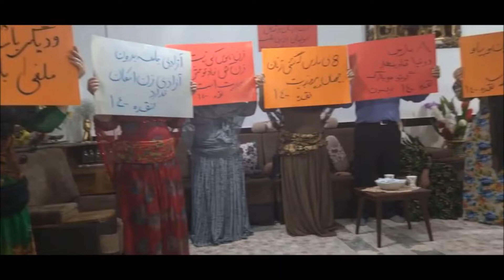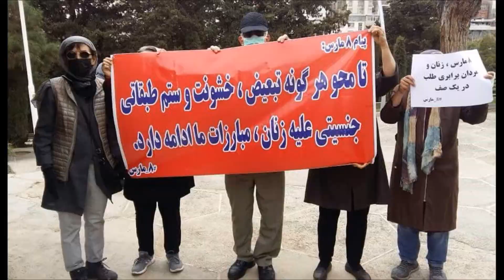ایسکرا: اخبار و گزارشات برگزاری گسترده روز جهانی زن در شهرهای کوردستان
🔺اخبار هفته، برنامه ای از یدی محمودی:
🔺اخبار و گزارشات برگزاری گسترده روز جهانی زن در شهرهای کوردستان، پیام عزیزه لطفی به برگزار کنندگان ۸ مارس،
🔺تصادفات جاده های نا امن کورستان و زخمی شدن دهها کولبر در هفته گذشته،
🔺آزادی دو تن از فعالین کارگری در شهر سنندج
۲۰ اسفند ۱۴۰۰ - ۱۱ مارس ۲۰۲۲
آیدی پیامگیر تلگرام